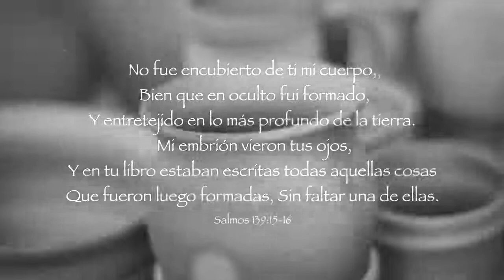Funky X Redimi2 - TBT (Heme Aquí) 10° Aniversario